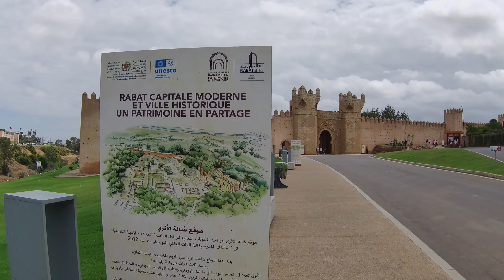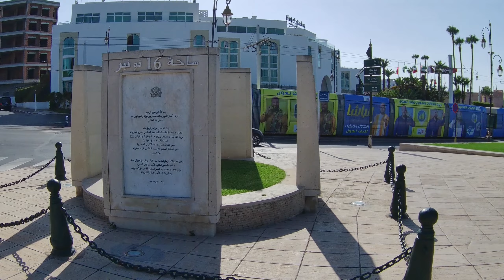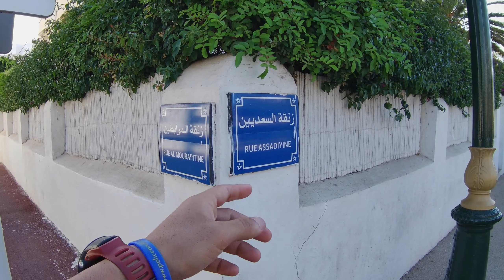Rabat en un día, exploramos la Capital de Marruecos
La historia de Rabat comenzó con un asentamiento conocido como Chellah en la ribera del Bu Regreg,4​ en el siglo III a. C. En el 40 d. C., los romanos se hicieron cargo de Chellah y la convirtieron en el asentamiento romano de Sala Colonia. Roma conservó la colonia hasta el 250 d. C., cuando la abandonó a los gobernantes bereberes, quienes desempeñaron un papel importante en al-Ándalus.

El núcleo original de la ciudad fue el campamento fortificado o ribat construido por el sultán almohade Abd Al-Mumin en 1146, aprovechando una alta pared rocosa que domina la desembocadura del río. El lugar fue base para incursiones almohades en la península ibérica y fue bautizado como Ribat al-Fath, traducido como «Campamento de la Victoria» o «Fortaleza de la Victoria».

En 1195 su nieto Yaqub al-Mansur proyectó la construcción de una gran ciudad que se extendía sobre más de cuatrocientas hectáreas, rodeada de imponentes murallas y fortificaciones con cinco grandes puertas. En ella debía erigirse una gran mezquita con cuatrocientas columnas para superar a la Giralda de Sevilla y a la Kutubia de Marrakech, pero las obras fueron detenidas tras su muerte en 1199.​ De ella sólo ha sobrevivido la Torre Hasan de 44 metros, veinte menos que el proyecto original.​ Tras su muerte la ciudad fue prácticamente abandonada y en 1260 el rey español Alfonso X conquistó e incendió la ciudad.​ La ciudad no llegó a albergar el número de habitantes para la que fue construida, y desde el fin del imperio almohade, a finales del siglo XIII, hasta el siglo XVII su importancia decreció considerablemente. Contribuyó a esta decadencia la conquista benimerina de la zona, quienes eligieron a Fez como su capital. De este periodo data la necrópolis de Chellah, situada extramuros de la ciudad.

No fue hasta 1610 cuando la ciudad y la vecina Salé se revitalizaron tras la instalación de numerosos refugiados moriscos expulsados de España. En la fortaleza de los Udaia, la parte más antigua de la ciudad, se instaló la mayor parte de los tres mil habitantes del pueblo extremeño de Hornachos, que se mantuvieron unidos tras la expulsión y acabaron obteniendo del sultán Mulay Zaydan el encargo de reconstruir y custodiar la vieja alcazaba. En los años siguientes desarrollaron una nutrida y eficaz flota de barcos y en 1627, aprovechando las luchas internas de los poderes marroquíes, y con el apoyo de Sidi Ayachi, gobernador de Salé, proclamaron su independencia política fundando la República de las Dos Orillas en Rabat (conocida en Europa como «Salé la Nueva») y Salé, dedicada fundamentalmente a la actividad corsaria contra barcos cristianos. Terminó en 1666, al ser tomado el estuario por los alauíes, dinastía que gobernaría Marruecos en lo sucesivo. Salé mantuvo la actividad corsaria hasta 1829.

Con el establecimiento del protectorado de Marruecos, la ciudad quedó bajo el control administrativo francés. En 1912 el mariscal Lyautey eligió Rabat como capital administrativa del Protectorado francés de Marruecos y en 1956, tras la independencia de Marruecos, la ciudad se convirtió en la capital del país.

Después de la Segunda Guerra Mundial, los Estados Unidos obtuvieron presencia militar en Rabat tomando la antigua base aérea francesa. A principios de la década de 1950, la base aérea Rabat-Salé era una instalación de la Fuerza Aérea de los Estados Unidos (USAF) que albergaba a la 17.ª fuerza aérea y a la 5.ª división aérea, que supervisó la llegada a la base del B-47 Stratojet de la SAC (Strategic Air Command). Con la desestabilización del gobierno francés en Marruecos y la independencia del país en 1956, el gobierno de Mohammed V quiso que los Estados Unidos retiraran las bases de la SAC de Marruecos, insistiendo en dicha acción después de la intervención estadounidense en el Líbano en 1958. Los Estados Unidos acordaron abandonar el país en diciembre de 1959, un proceso que se completó en 1963. El SAC sintió que las bases marroquíes eran mucho menos críticas debido a la capacidad del largo alcance de los Boeing B-52 Stratofortress, que reemplazaban a los B-47, y por la finalización de las instalaciones de la USAF en España en 1959. Con la retirada de la USAF de Rabat-Salé, el complejo se convirtió en la instalación principal de la Real Fuerza Aérea Marroquí, conocida como la Base Aérea n.º 1, cuyo estatus aún continúa.